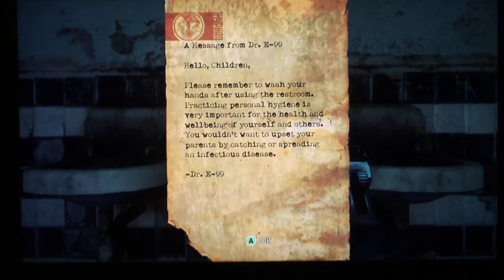singularity pt 3